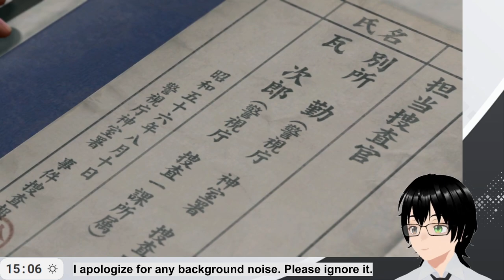[Yakuza Kiwami 2] #6 Uh... What are we doing again?